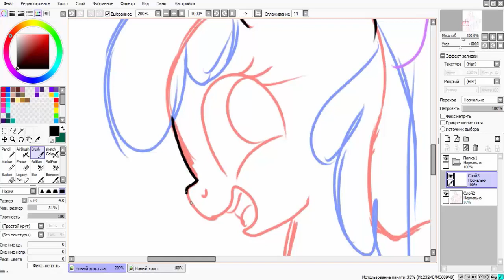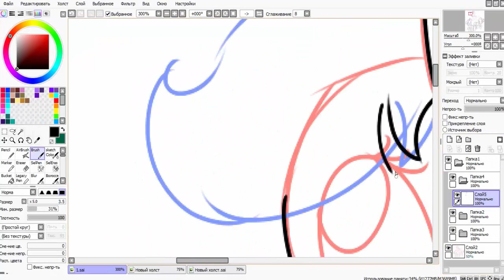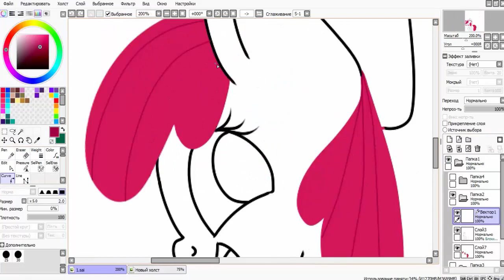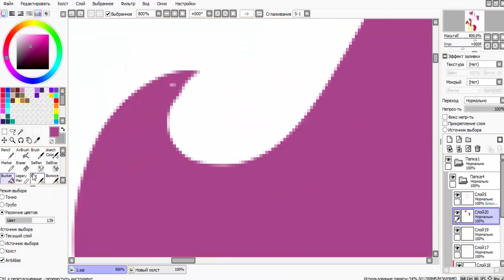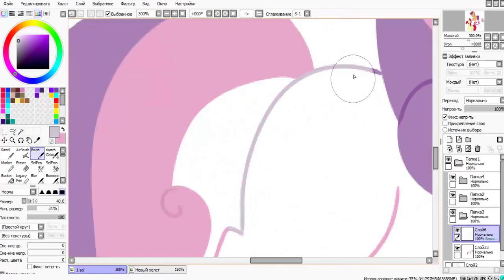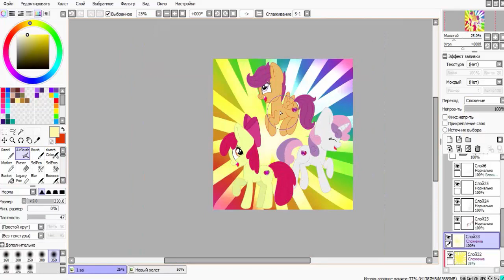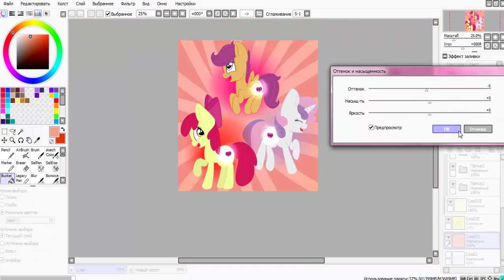♡speedpaint♡ Cutie Mark Crusaders get their cutie mark ~mlp~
music: Daniel Ingram - Hearts as Strong as Horses (TIF Remix)
 Sayonara Maxwell - We’ll Make Our Mark [Remix]